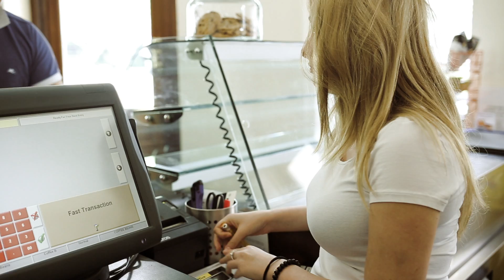Business Law Final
BBA 7 Business Law Video
Hotel Institute Montreux
Northwood University
2014